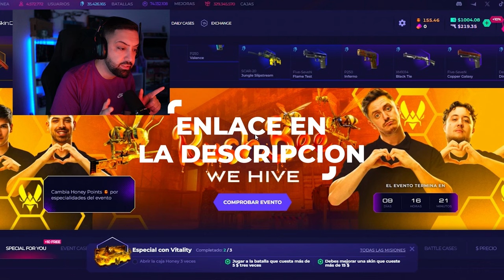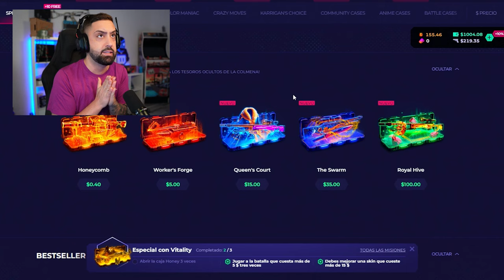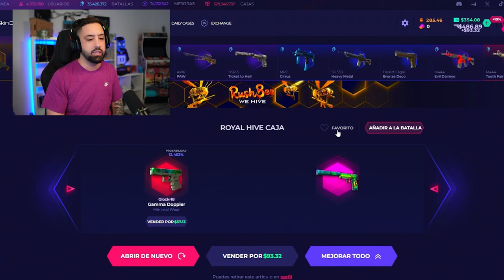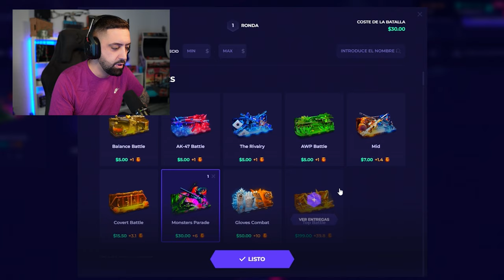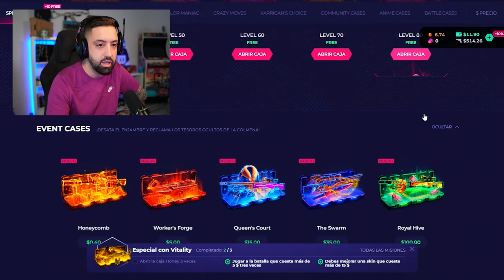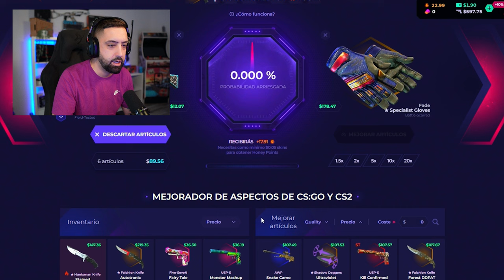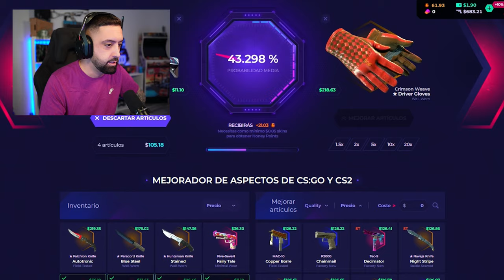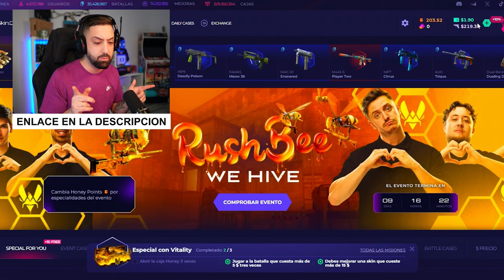ABRO LAS NUEVAS CAJAS de SKINCLUB y lo UPGRADEO TODO! - PROMO CODE 2024 SORTEO!